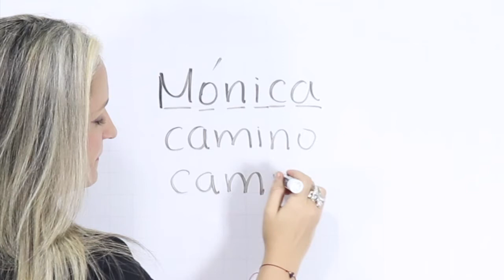JUEGOS DE PALABRAS: EL ANAGRAMA - CON EJEMPLOS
¡Comenta tu anagrama! 😍